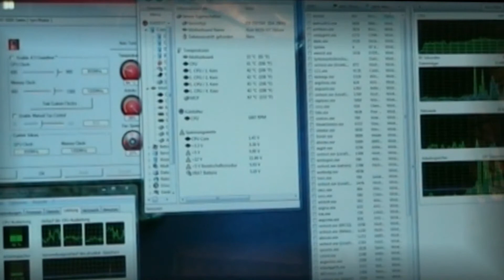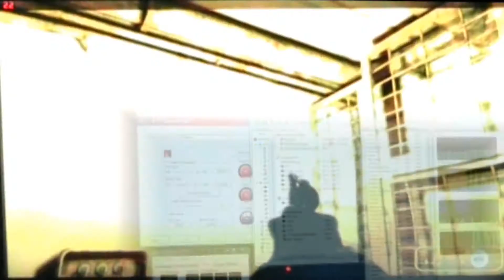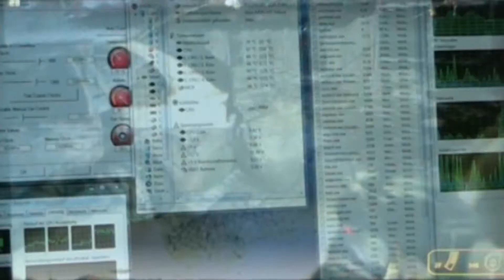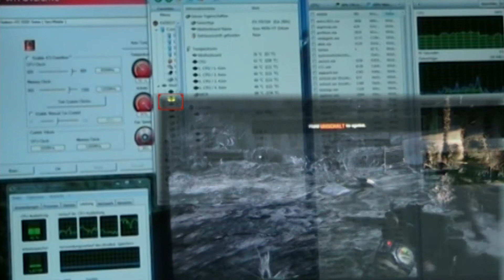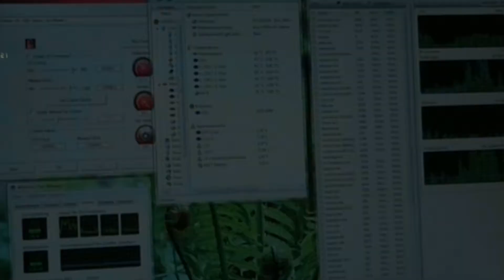Metro 2033 HD Benchmark Gameplay 2Cams&2Monitore eine HD 5870 PhenomII 940@3,6Ghz/1,45V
Das Video zeigt Szenen aus der ersten Stunde Gameplay. Auf zwei Monitoren abgefilmt mit zwei DV-Cams in Widescreen. Im Spiel ist alles auf Very High in 1920x1080 mit AAA und 4AF, wobei 16AF maximal 1-2 Frames kosten. Mir persönlich rauscht der AF von ATI zu sehr , darum 4AF.
Der Phenom wird vom Mugen2 mit einem 120mm Scythe Lüfter betrieben, in einem Zalman Tower ms1000-hs2 mit 4 120mm Lüftern. 2x500Gb Maxtor 7200rpm/32Mb Cache im Raid, ein 750W Noname Netzteil und das ASUS m3n-ht Deluxe Mempipe bilden den Rest des Systems.